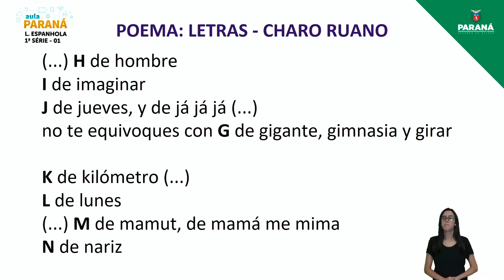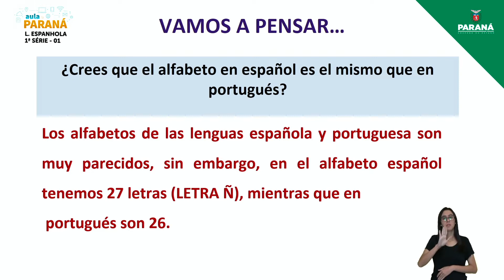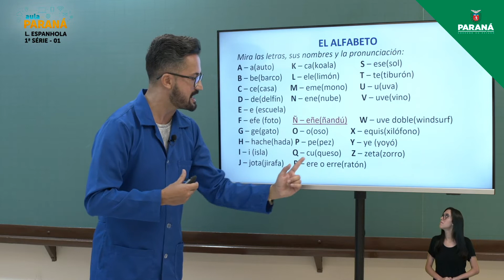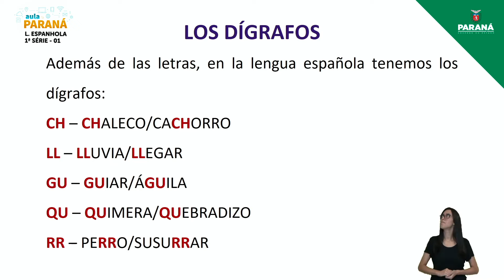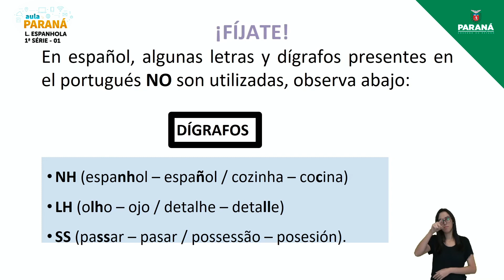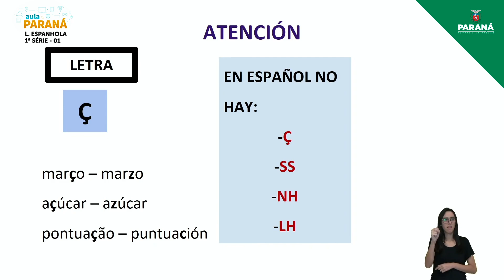2022 | Resumo da Aula | 1ª Série | Língua Espanhola | Aula 1 - Alfabeto e Sons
Professor Roger Soares